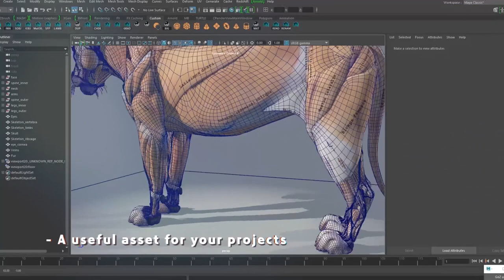Lion anatomy by Maria Panfilova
Digital lion anatomy atlas for artists